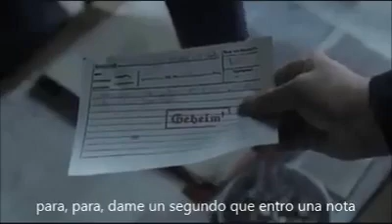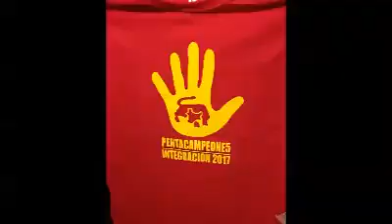La Broma del Club Español de Plottier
NoticiasNqn - Noticias de Neuquen